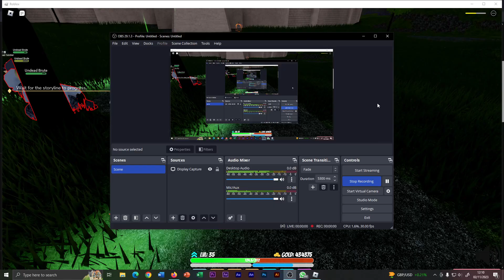completing the are of undead domain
the final domain in the game